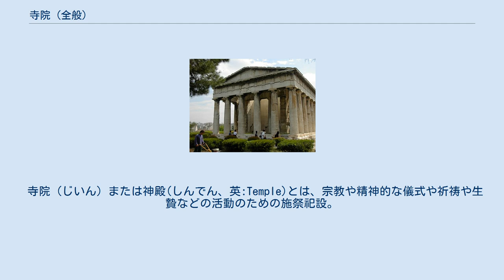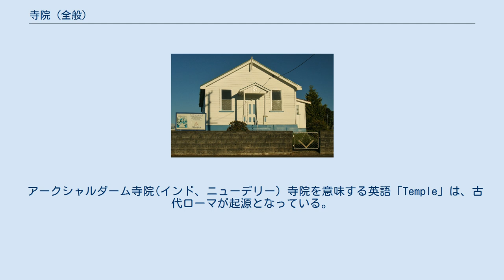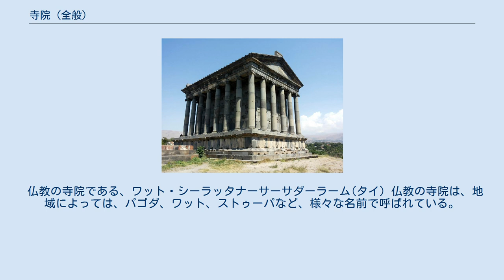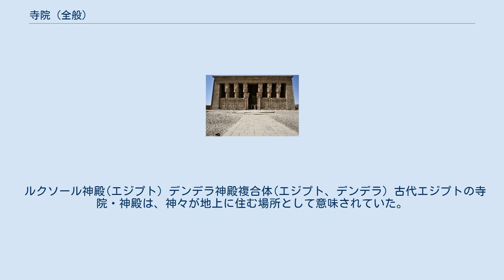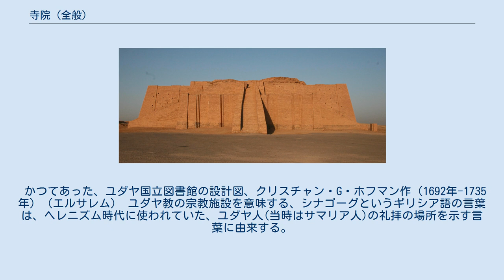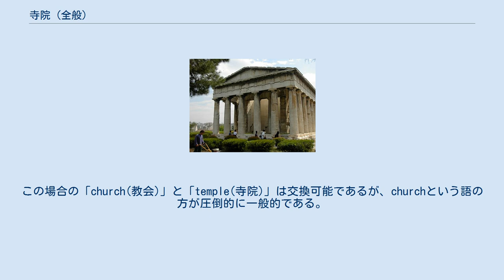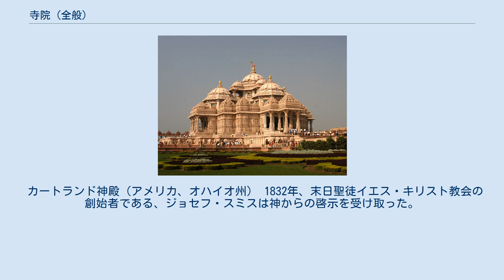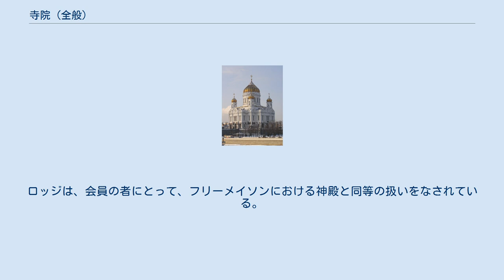寺院 (全般)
メゾン・カレ (Maison Carrée). ローマ帝国の版図の中でも特に保存状態がよい古代の神殿のひとつである。
 寺院（じいん）または神殿(しんでん、英:Temple)とは、宗教や精神的な儀式や祈祷や生贄などの活動のための施祭祀設。
典型的には、教会、モスク、シナゴーグなどの、より具体的な用語が英語では一般的に使われていないすべての信仰に属する建物に使われる。
これらは、古代エジプトの宗教などにの古典的なものに限らず、キリスト教、イスラーム、ジャイナ教など現代的な宗教のことも含まれる。
 紀元前499年に建てられた、ドーリア式の古代ギリシア神殿、ヘーパイストス神殿(ギリシア、アテネ)。
 寺院や神殿と呼ばれる建物の形状や機能は、かなり大きく分かれるが、信者によっては、いろいろな意味で、一つ以上の神の家と信じられている。
 多くの場合、寺院における奉納物・供え物は、その寺院で祀られている神または儀式のために存在し、かつ、聖職者がそれらを制定し、寺院を運営している場合が多い。
 必ずしも皆の者がその寺院内のすべての敷地に入れるわけがなく、本館の一部または全部に聖職者のみが入場できる場合もある。
 また、寺院や神殿はあえて、メインの建物以外の他の建物が、軽々と入り込めるぐらいの大きめの構造にしてある場合が多い。
 6世紀に建てられたシヴァ派の寺院である、コンスワラン寺院(スリランカ、トリンコマリー)。
 アークシャルダーム寺院(インド、ニューデリー) 寺院を意味する英語「Temple」は、古代ローマが起源となっている。
かつてその地では、司祭やアウグルなどがその地を支配していた神聖な区域だったことがきっかけである。
それは「template(テンプレート)」という英単語と同じ由来であり、それはかつて、アウグルによって建造物を準備する意味を持っていた。
その少しあと、神の住処を示す「Templa」という言葉がつくられた。
 いずれも、古代ローマの宗教に由来した言葉だが、今日では、様々な神に対する崇拝のための建造物を意味するようになった。
 アンコールワット(カンボジア)は、世界で最も大きなヒンドゥー教の寺院。
 ヒンドゥー教の寺院や神殿はAlayam、Mandir、Mandira、Ambalam、Gudi、Kavu、Koil、Kovil、Déul、Raul、Devasthana、Degul、Deva MandirayaおよびDevalayaなど、地域などによって違った名で知られている。
青銅器時代や後に続いたインダス文明のように、聖なる土地を経由して、進化していったという証拠が、残っている。
 仏教の寺院である、ワット・シーラッタナーサーサダーラーム(タイ) 仏教の寺院は、地域によっては、パゴダ、ワット、ストゥーパなど、様々な名前で呼ばれている。
 仏教の寺院はブッダの純粋な土地または純粋な環境を表している。
伝統的な仏教寺院は内外の平和を刺激するように設計されている。
 ジャイナ教の寺院であるラナックプール寺院(インド、ラージャスターン州) ジャイナ教の寺院は、ジャイナ教徒においての崇拝の場であり、デザインなどがかなり幅広い(例えば、北インドにあるジャイナ教寺院は、南・西インドのジャイナ教寺院とはかなりデザインが異なる。
 メソポタミアの寺院である、エ・テメン・ニグル(イラク) メソポタミアの寺院は、いずれも古代メソポタミアの宗教から派生し、できたものである。
それは、大きく、シュメール、アッカド、アッシリア、バビロニア呼ばれる地域から派生した。
 メソポタミアの寺院におけるもっとも一般的な構造は、ジッグラトと呼ばれる、神殿や寺院などが立っている平坦な上部テラスを備えた階段ピラミッドの形をした、煉瓦を使ったものである。
 ルクソール神殿(エジプト) デンデラ神殿複合体(エジプト、デンデラ) 古代エジプトの寺院・神殿は、神々が地上に住む場所として意味されていた。
実際に、エジプト人が最も一般的に使用しているのは、神殿の建造物を記述するために使用された用語で、「神の邸宅」を意味している。
神殿が神殿に存在することで、人間と神の領域が結びついて、神から儀式を通して信じられていた。
これらの儀式は、それが信じられ、神を支え、それが自然の中でその適切な役割を果たし続けることを許した。
従ってそれはマアト、つまりエジプトの宗教における自然と人間社会の理想的な秩序、を維持することのカギになる部分であった。
マアトを維持することがエジプトの宗教の全...